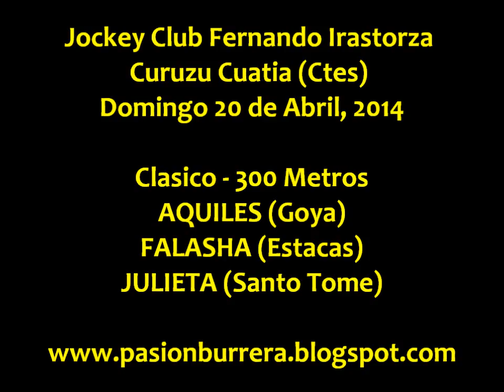Aquiles, Curuzu Cuatia (20-04-14)